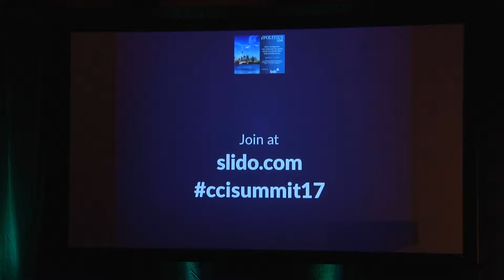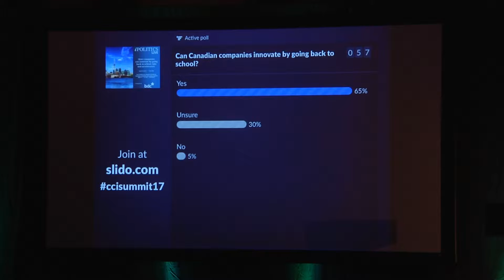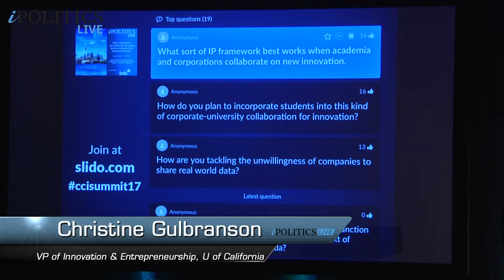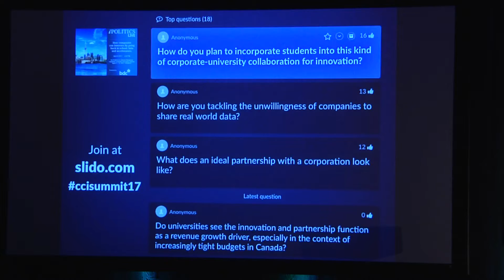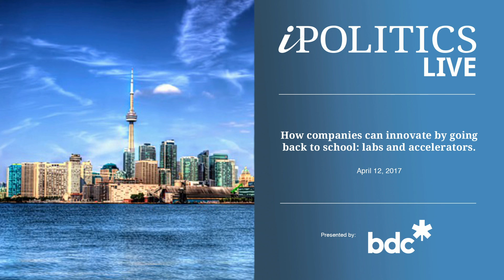How companies can innovate by going back to school: labs and accelerators